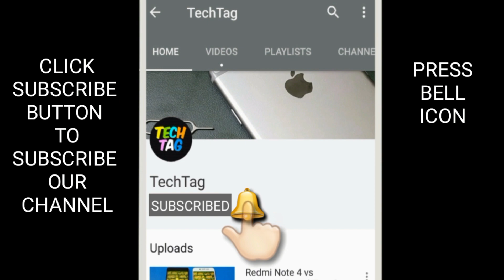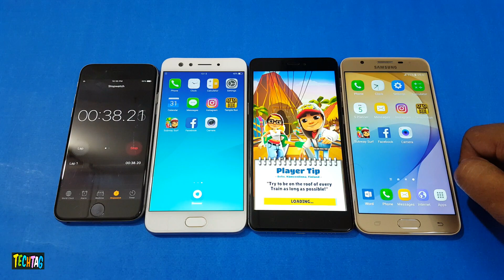Oppo F3 vs Redmi Note 4 vs Samsung J7 Prime SPEED TEST COMPARISON!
oppo f3 speed vs redmi note 4 vs j7 prime speed test , which is faster...